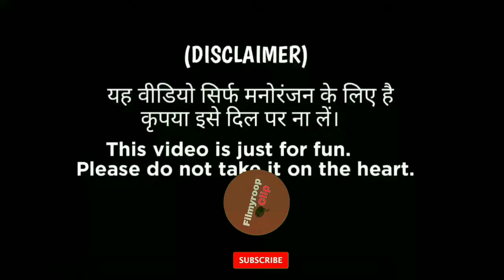Sunny Deol Vs Rahul Gandhi Comedy Mashup | filmyroopclip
Thanks.